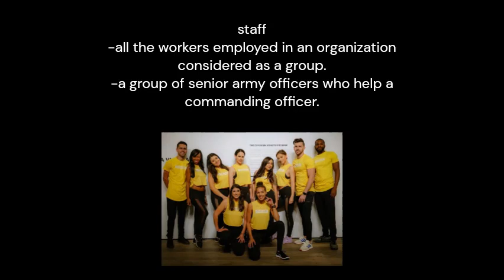staff -meaning and pronunciation-